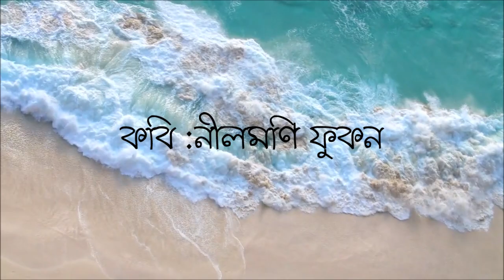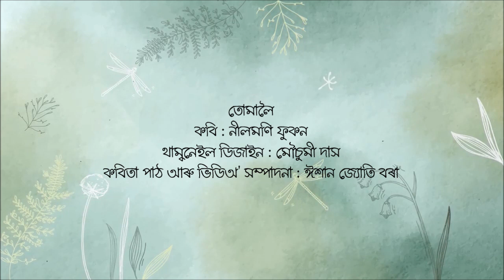তোমালৈ | নীলমণি ফুকন | Assamese Poem | Tomaloi | Nilmani Phookan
Hello Everyone! This is Ishan Jyoti Bora and Mousumi Das from Kothabrikhyo. We make and present videos mostly related to Books and Movies.

Kindly drop a message if you have any query.